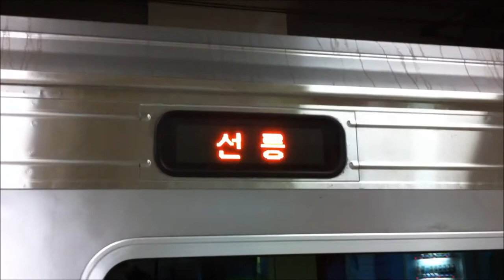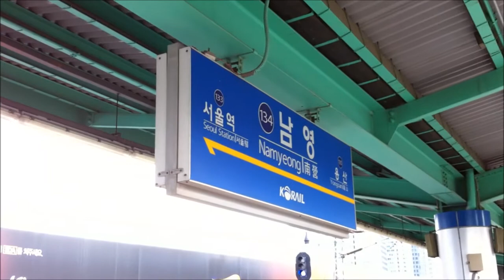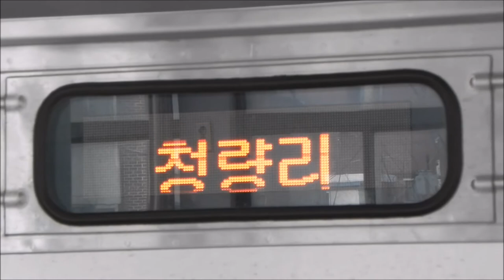Seoul, South Korea Railfanning (한국철도공사/수도권 전철) Railfanning - March 2012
Here are various videos taken in March 2012, featuring the Seoul Metropolitan Subway system and the Korea Railroad Corporation (Korail)! Retired 2nd generation Korail 1000-series ("중저항") cars, Korail "Diesel Hydraulic" (새마을형 디젤 액압 동차) cars (for Saemaeul Class train services), and Alsthom 50C/S (Korail 8000-series) locomotives can be seen running, as well as Korail Alstom/Rotem KTX-1 & Hyundai Rotem KTX-2 (KTX-Sancheon/KTX-산천) cars prior to their renumbering, the former Jungang Line running with 6-car trains and Hyundai Rotem Korail 351000-series cars, and stations as they appeared prior to the installation of screen doors.